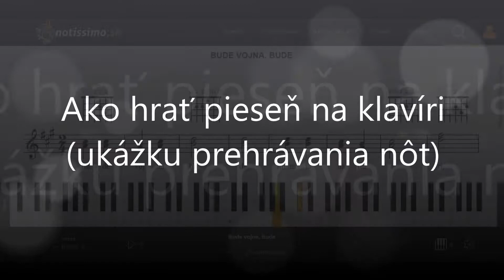Bude vojna, bude | Notissimo.sk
Ako hrať Bude vojna, bude - ukážka prehrávania nôt na portáli Notissimo.sk.